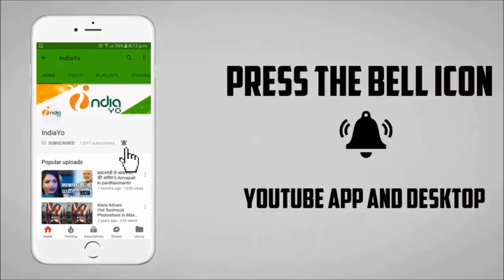सलमान खान के लिए शो में लौटेंगे सुनील ग्रोवर II Salman Khan & Sunil Grover